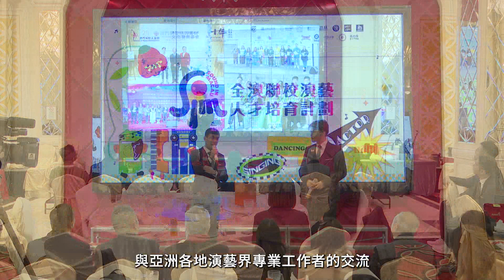【 小城大事2024 】澳門演藝人協會新閣就職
澳門演藝人協會1月25日晚於利澳酒店舉行第五屆內閣就職典禮。新一屆理監事在澳門智慧人文勵政會會長吳在權監誓下宣誓就職。

澳門演藝人協會期望繼續促進澳門演藝界與亞洲各地演藝界專業工作者的交流，並按照特區政府發展文化創意產業的政策方針，為澳門演藝人士提供發佈創作的平台。